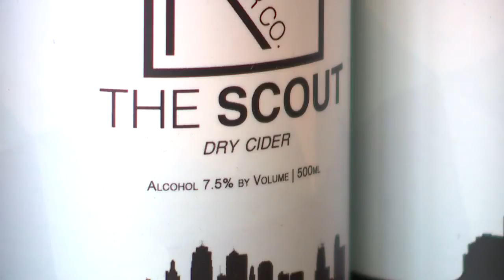Unofficial Chiefs insider Katie Camlin offers Super Bowl beer recommendations